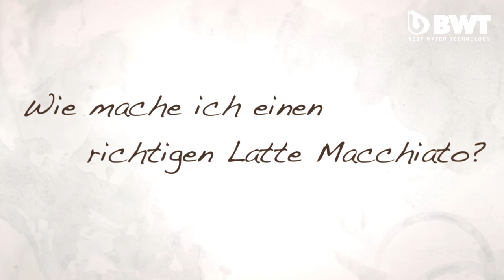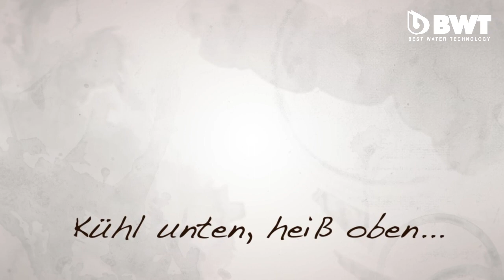Wie mache ich richtigen Latte Macchiato?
Barista Nana Holthaus-Vehse über die Zubereitung von richtigem Latte Macchiato.
Worauf muss ich achten?